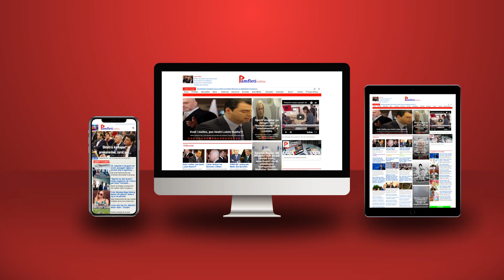Paralajmëron gjenerali amerikan: Duhet të jemi vigjilentë me Rusinë